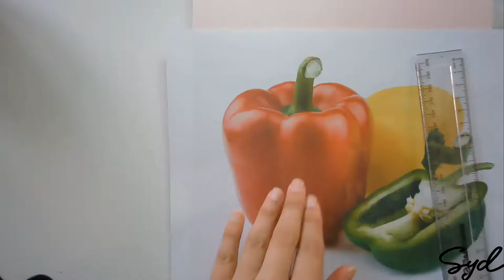| Pepper in Oil Pastel | Art with Syd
New course of online small group private art classes to begin in April looking at Oil Pastel techniques.

Classes will take place online.
Art resource packs available to purchase or you can use your own materials (list of resources will be provided)